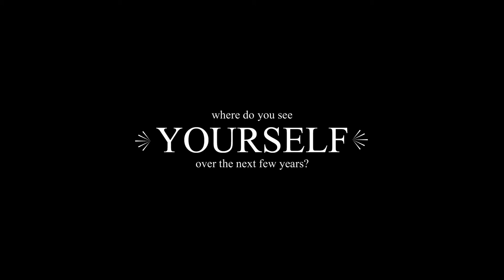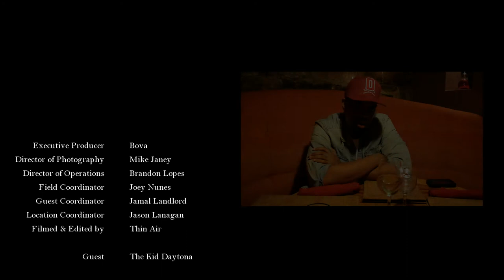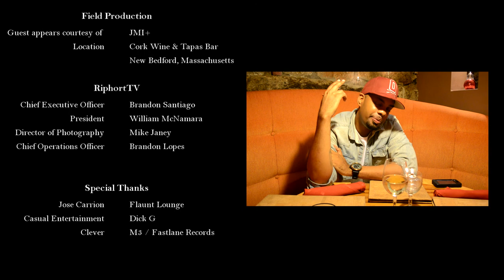1onONE - Episode 01 - The Kid Daytona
Episode 01 - On this episode of 1onONE we sit down with The Kid Daytona, while on his Summer Games tour. We discuss the project, his career and get an inside look at one of our favorite artists at the moment.

About: 1onONE is a lifestyle program that provides viewers with an oppurtunity to sit down with an individual in an intimate setting in a 1 on 1 setup to give the feeeling that each viewer is sitting down face to face asking questions that really matter. Guests are announced prior to filming and viewers and fans of the show can submit their questions and those questions will be asked.